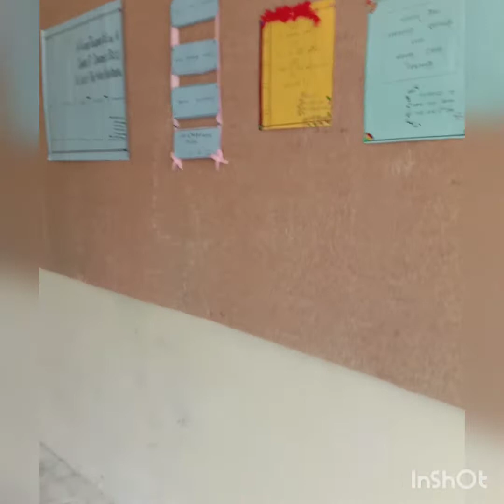Orientation Programme/B.ed College/University/APU Pasighat/Arunachal Pradesh/India🇮🇳